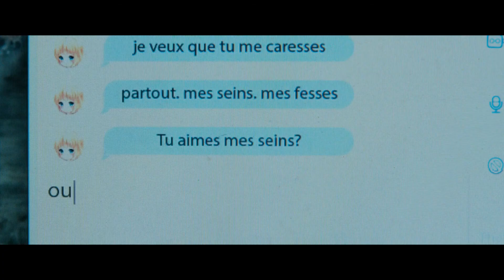SIFF Cinema Trailer: Only the Animals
Screening at SIFF Film Center from November 12-14.

Dominik Moll’s new thriller spans two continents and adopts a nonlinear narrative to explore the oppressive loneliness enveloping five people as they work to solve a murder in their small mountain town.